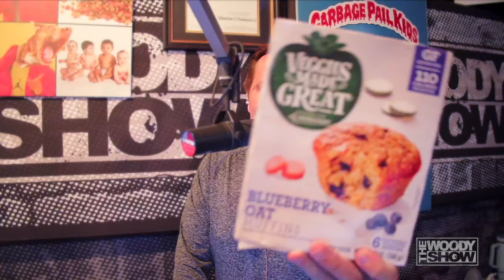Surprise Taste Drive & Chewing Tobacco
Do you swallow or spit your chew? 🤣